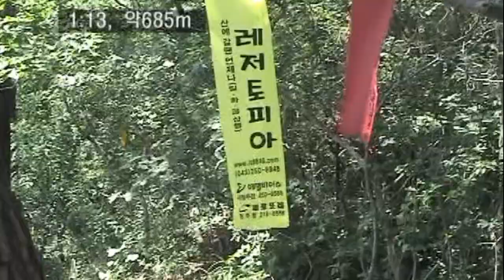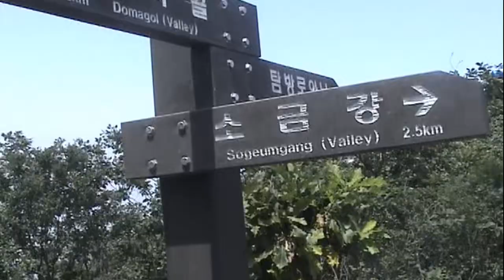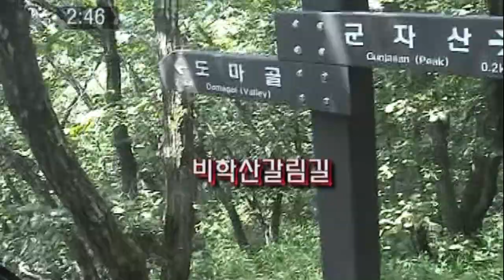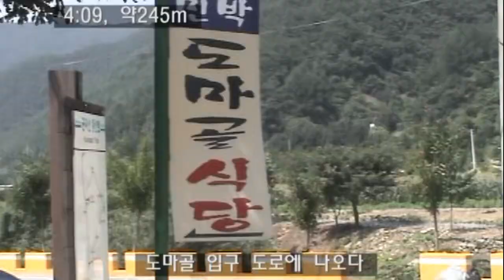0204 2 군자산괴산 040723 레저T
충북 속리산국립공원 내 괴산 칠성 쌍곡의 군자산을 솔밭주차장-전망대-정상-도마재-도마골입구 코스로 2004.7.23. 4시간여 산행한 영상으로, 고도 기록은 다소 차이가 있을 듯